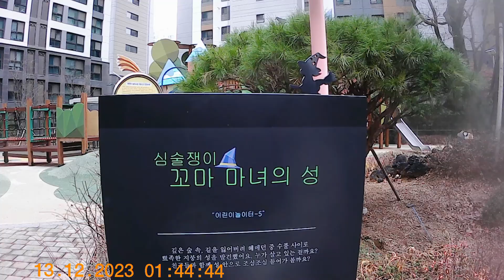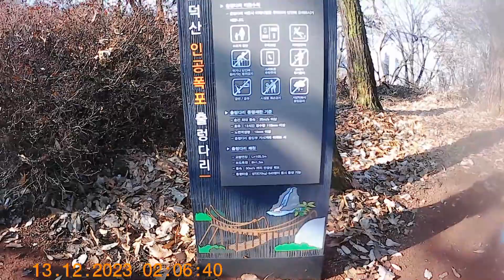도덕산 출렁다리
Music from pixabay:
The Cradle of Your Soul by lemonmusicstudio